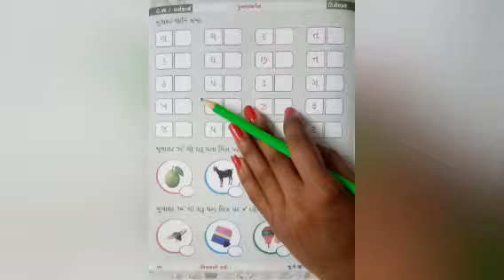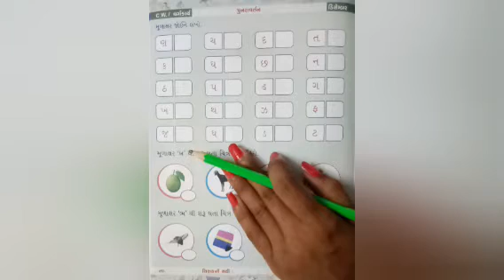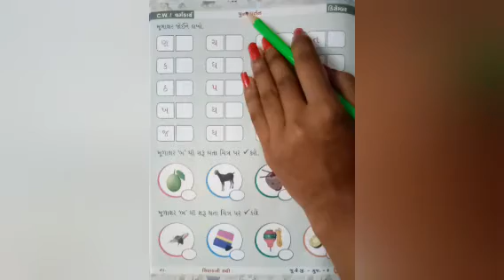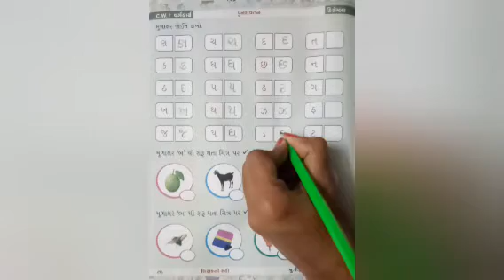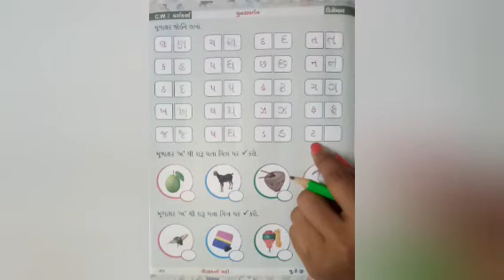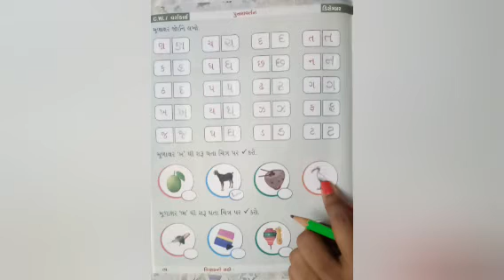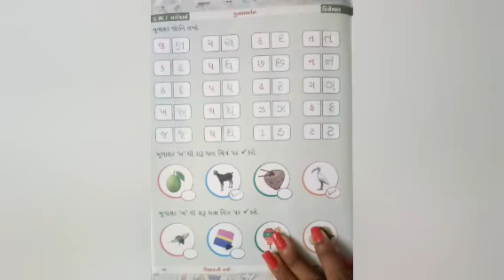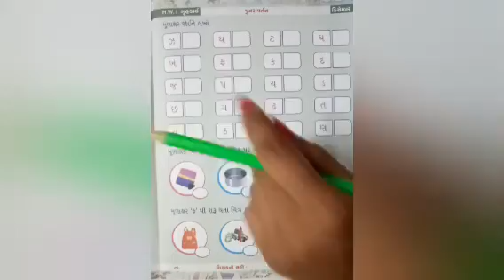જુનિયર.કેજી | ગુજરાતી | પુનરાવર્તન - ક થી ભ